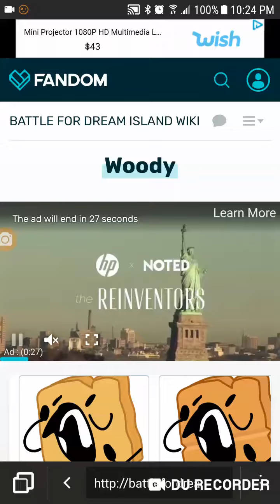12 December 2018